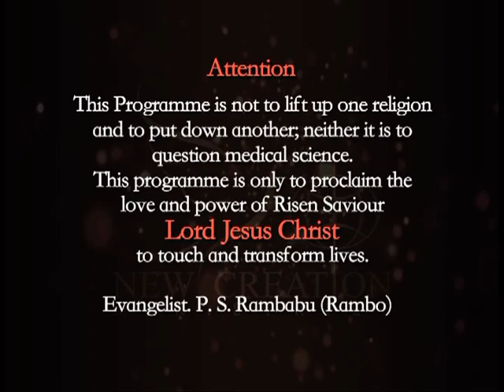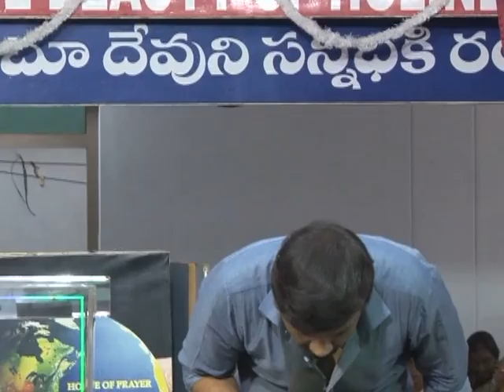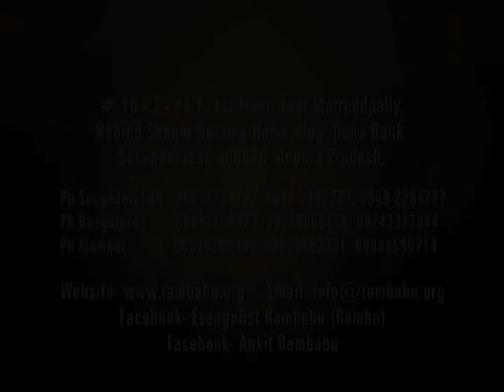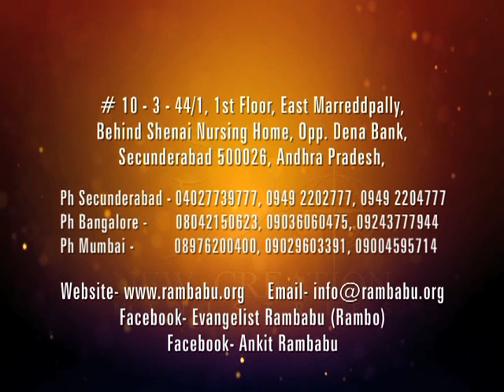Evn|Rambabu PS|We Are The Treasure Of God|New Creation Ministries|29 Aug,2015|SubhavaarthA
Evn. Rambabu has given a preaching on heaven. God so loved the World, so that he sent his one and only Son for all of us. From the Bible: Let this be written for a future generation, that a people not yet created may praise the LORD: "The LORD looked down from his sanctuary on high, from heaven he viewed the earth, to hear the groans of the prisoners and release those condemned to . God kept his treasure in this world is you and me and all of us.